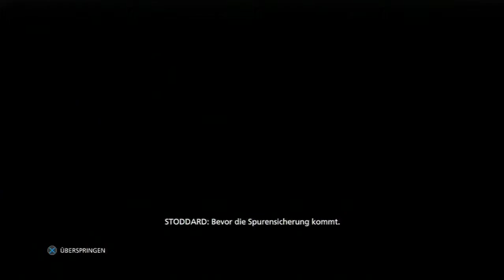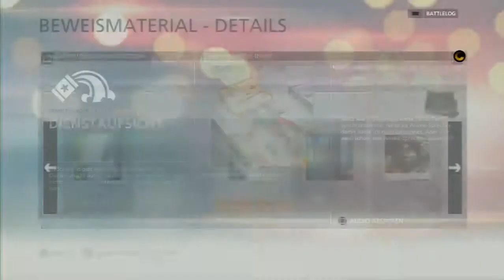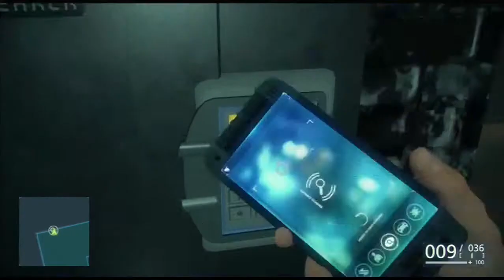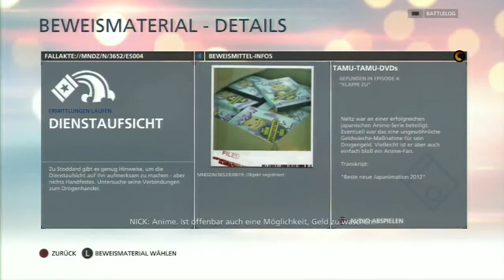Battlefield Hardline part 5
Abbonieren nicht Vergessen damit ihr nichts mehr Verpasst.Viel Spaß beim Video euer WuppiLP